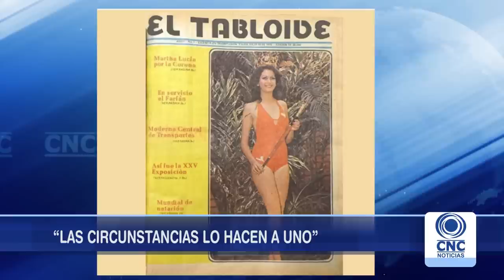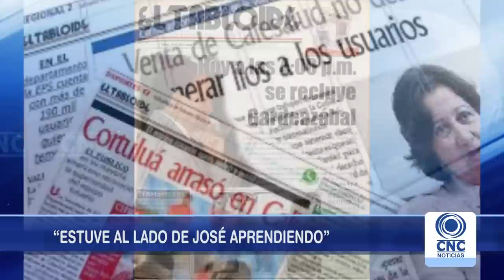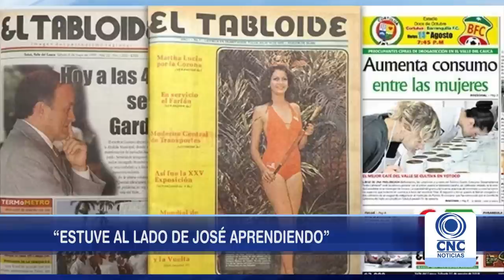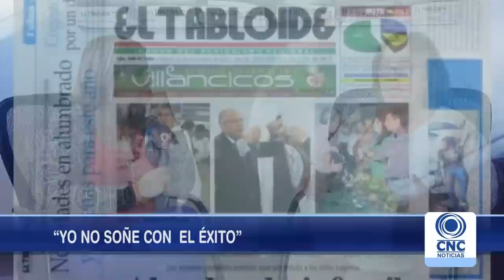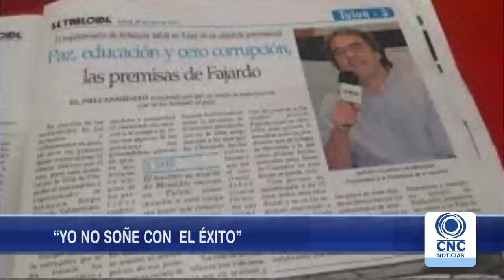Nilsa López de Espejo, la dama de hierro de Tuluá.